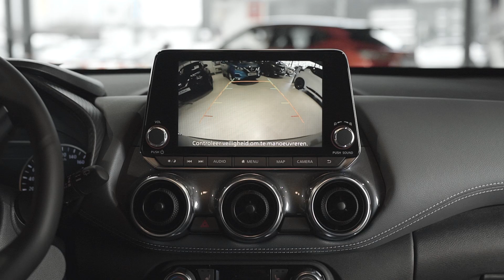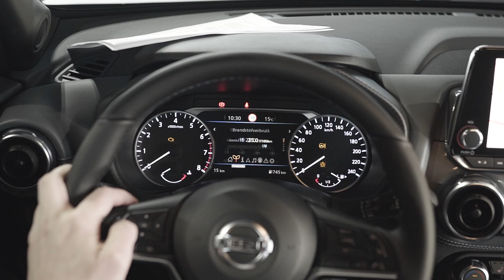Exclusieve Nissan Juke 1.0DIG-T Enigma uitvoering nu in onze showroom!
In deze product video de exclusieve Nissan Juke Enigma, van deze speciale uitvoering van de Juke komen er slechts 250 naar Nederland.
De Enigma uitvoering is leverbaar in 3 kleurcombinaties en u kunt kiezen uit een handgeschakelde versie of een 7-traps DCT automatische versnellingsbak met paddle shift.